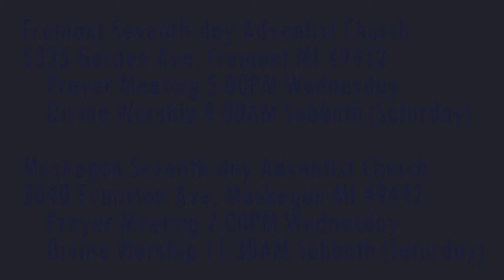Deceivers & Antichrists 2 John 9-11 Do Not Receive Him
How important is the teaching about Jesus?

Parler.com: @SecondComing
Twitter.com: @SaviorAndMyKing